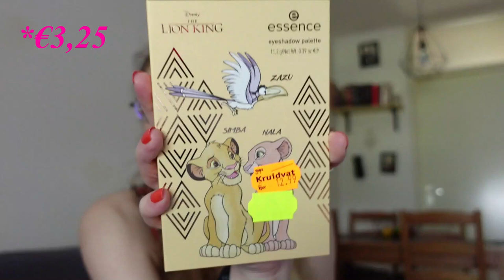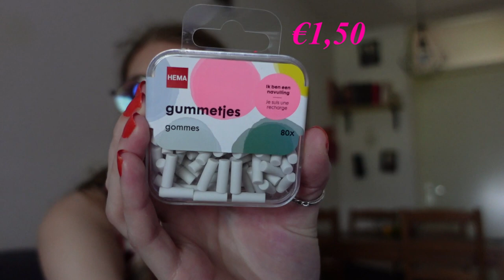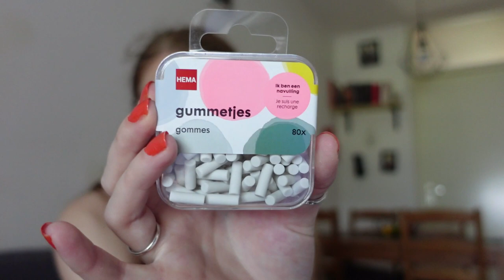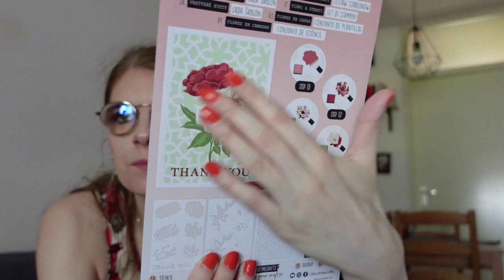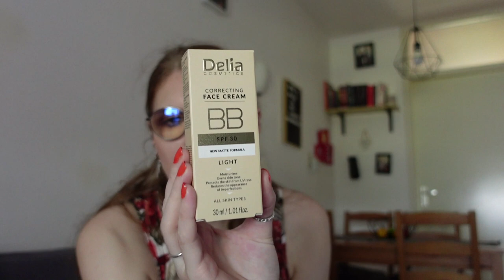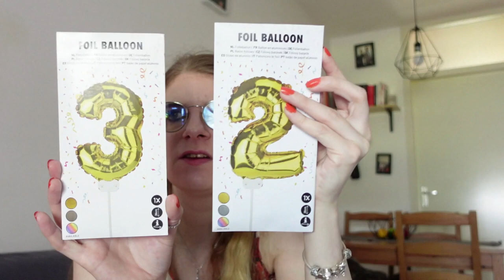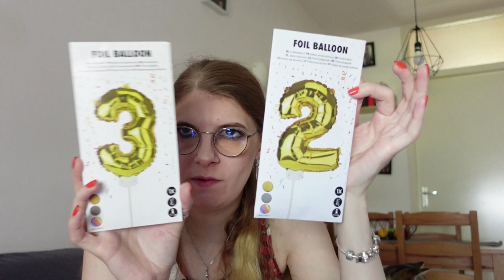Shoplog Kruidvat, hema, wibra en action augustus 2023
In deze video laat ik zien wat ik kocht bij kruidvat, Hema, wibra en action.